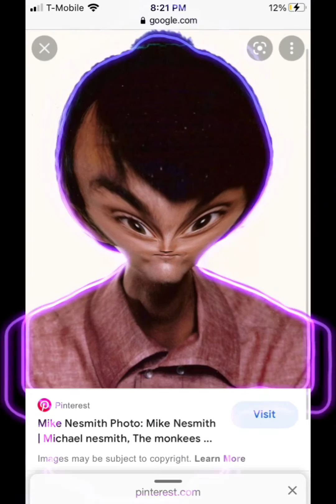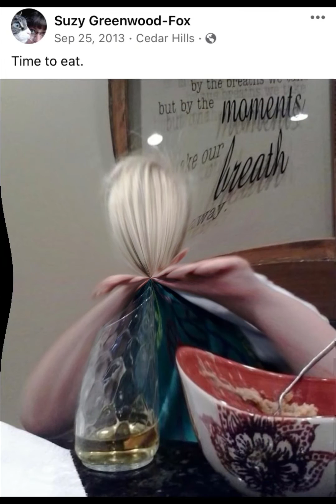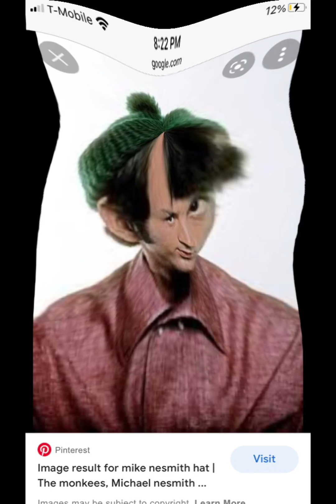Cursed images for 3AM